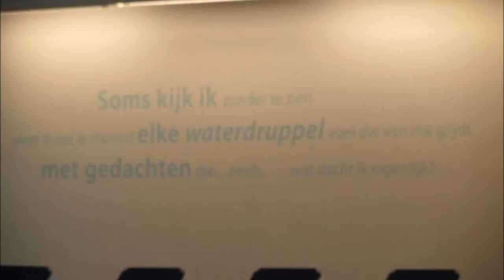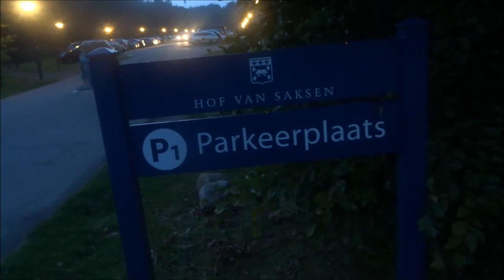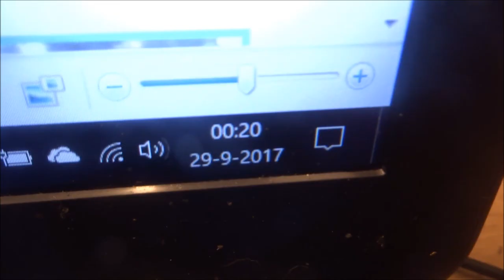Vlog #140 VakantieVlog #7 de laatste dag op het park | hoe was het zwembad? | Laatste avond hier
Hey Hallo en leuk dat je kijkt naar Vakantie Vlog 7 op mijn kanaal!

Vandaag helaas de laatste dag van mijn verblijf op vakantiepark Hof Van Saksen!

Veel plezier met kijken van vlog #140 !!